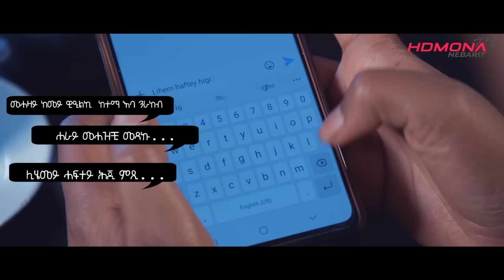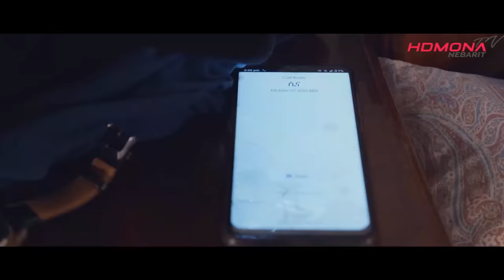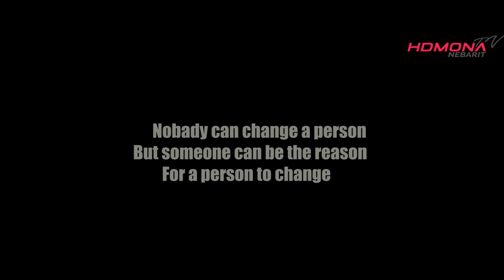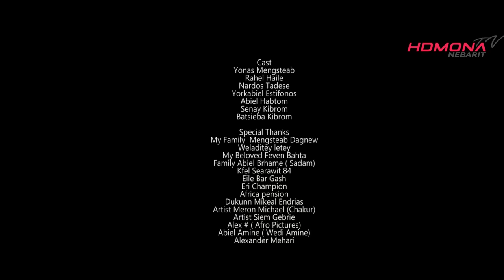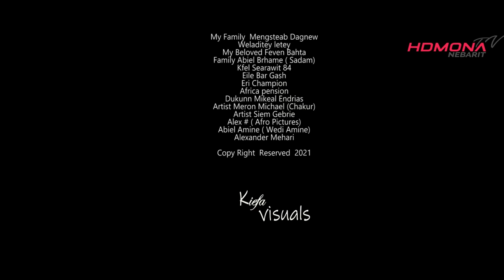HDMONA - Full Movie - ሕማቕ መምህር The Bad Teacher - New Eritrean Movie 2022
HDMONA -  Full Movie - ሕማቕ መምህር Bad Teacher - New Eritrean Movie 2022